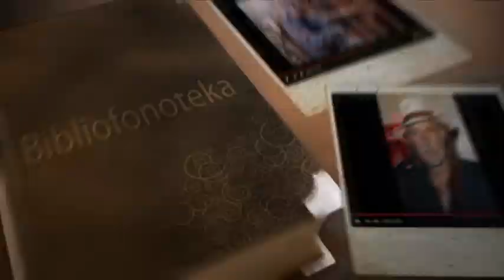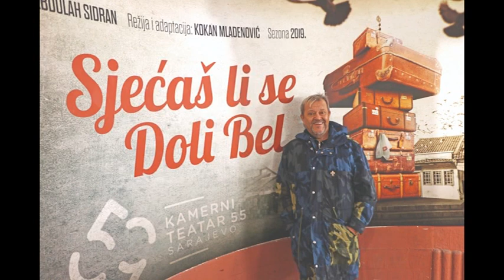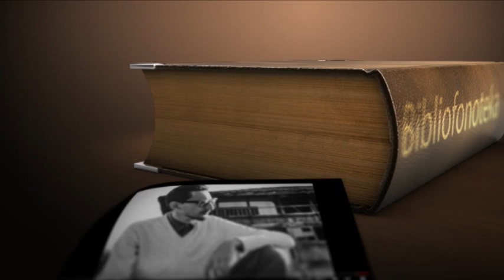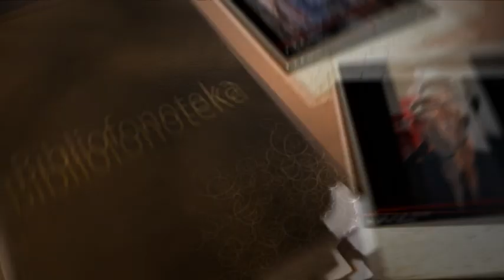Emir Hadžihafizbegović, intervju